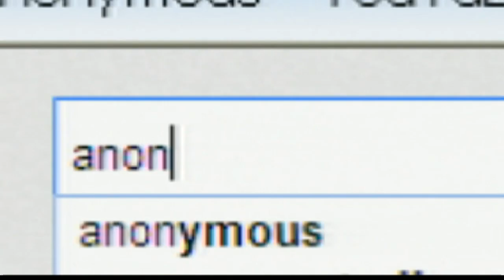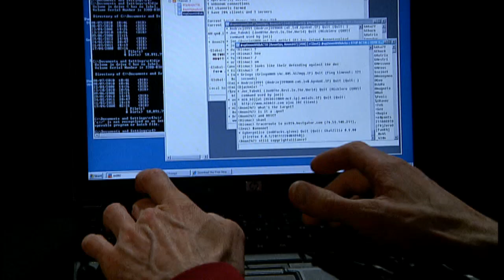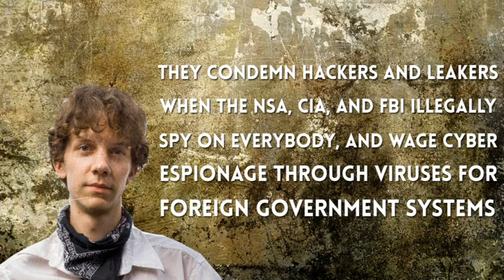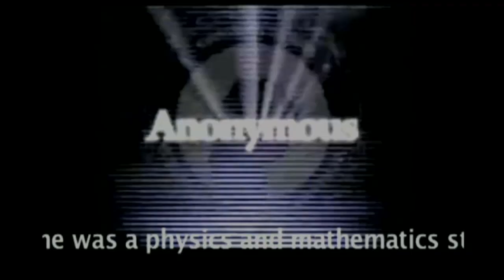Jeremy Hammond sentenced to 10 years for Anonymous Stratfor hack - Truthloader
Jeremy Hammond is a hacker, a computer programmer and an activist. In December 2011 he hacked into the Stratfor servers, bulk-deleted documents and stole more than five million emails, which he passed on to WikiLeaks. He was turned in by a former hacking colleague known as Sabu - Hector Xavier Monsegur - who had become an FBI informant. Today he was sentenced to 10 years in jail for the hack - the maximum sentence possible after he entered into a plea bargain.

More videos from Truthloader:
The war on drugs is a war on you (Part One)
A race for what's left of the planet - The Arctic battleground